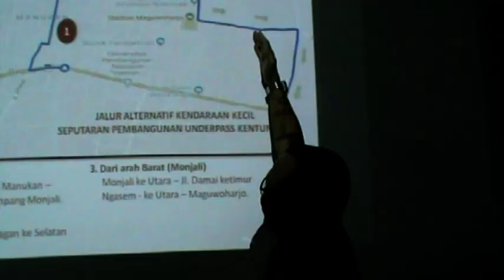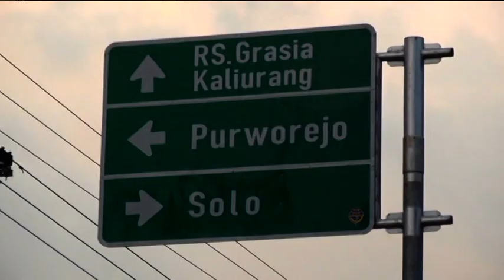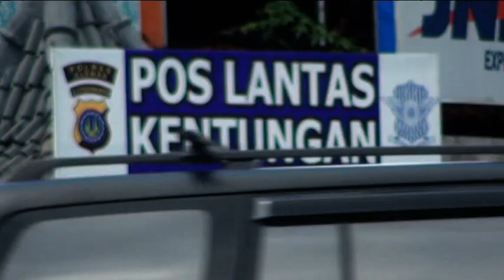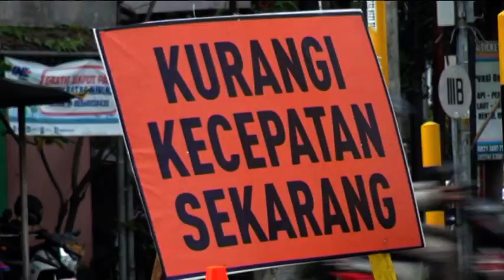EFEKTIFKAH UNDERPASS KENTUNGAN? - JOGJA TV